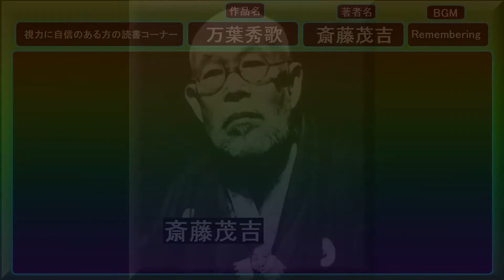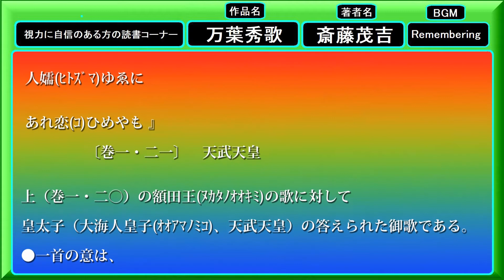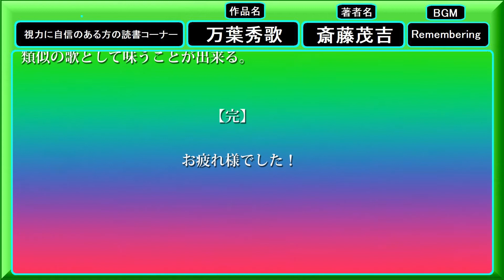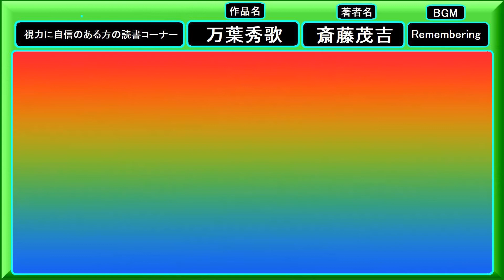[ 万葉秀歌 ] より 斎藤茂吉 字幕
[ 万葉秀歌 ]  より  斎藤茂吉